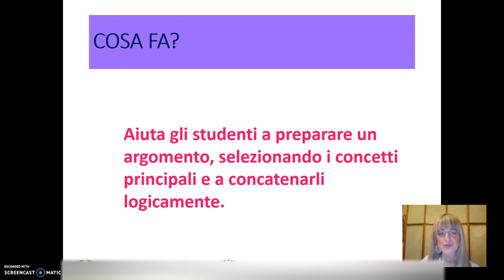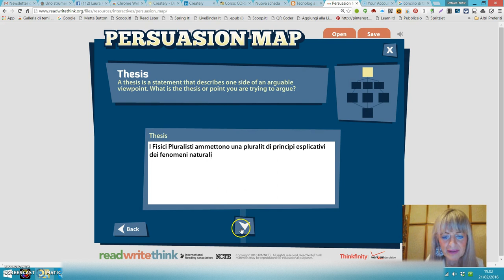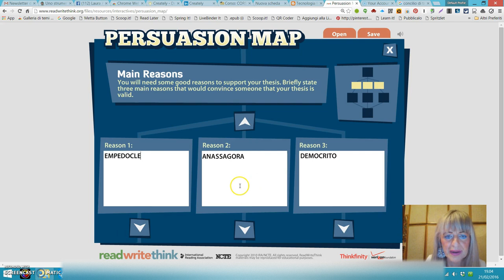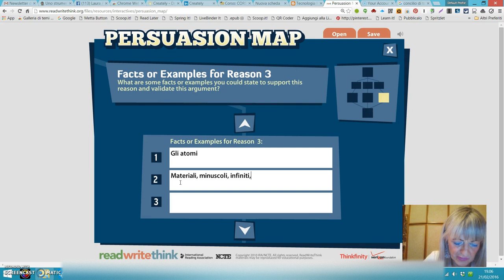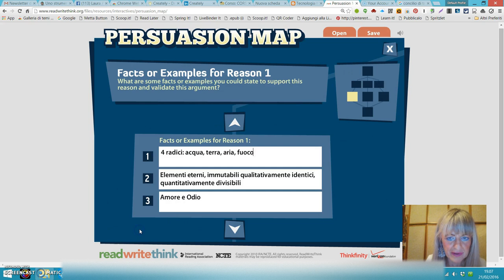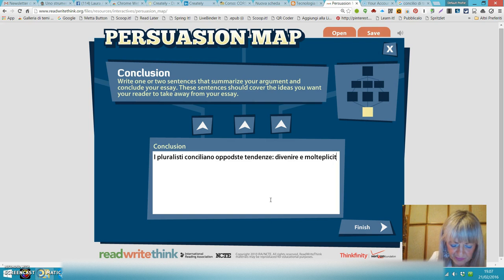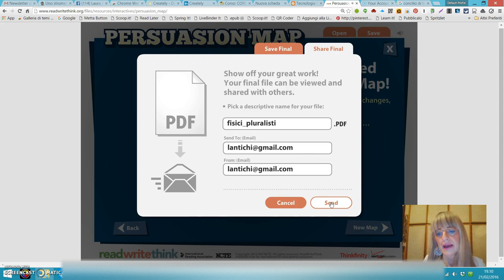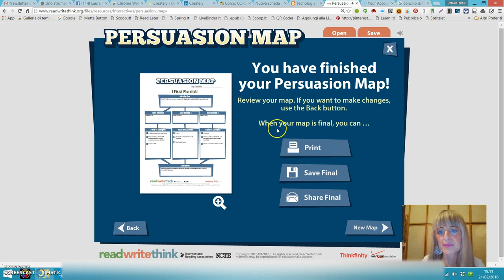Persuasion Map Tutorial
PENSARE A COME ORGANIZZARE I PROPRI ARGOMENTI MEDIANTE UNA MAPPA.